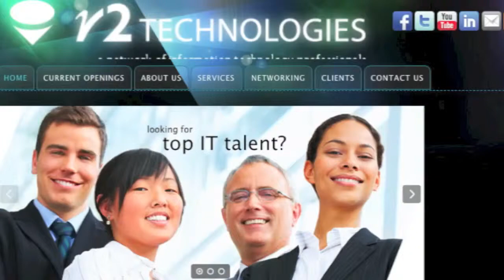Security Administrator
Top Skills Needed:

- Minimum of 6+ Years Security Administration experience
- 3+ Years experience with TCP/IP Networking, Active Directory, & Cisco Routers
- Knowledgeable in Antivirus software & Risk Assessments
- Skilled in SOX, PCI Audit Compliance and Vulerability Assessment Scanning
- Have Project management skills
- Demonstrate outstanding Oral & Written Communication